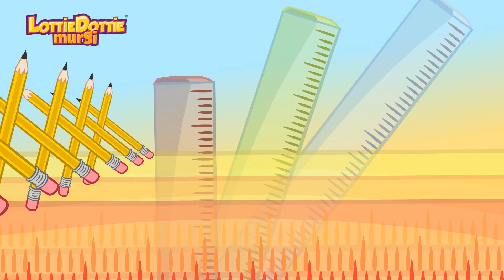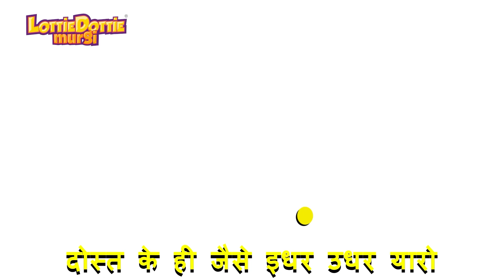Hindi Rhymes For Kids | Lil Butterfly | Nanhi Titli | Lottie Dottie Murgi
Watch and enjoy this Hindi Rhyme for Children Nanhi Titli and more and sing along with Lottie Dottie Murgi!

'नन्ही तितली' इस लोकप्रिय हिंदी कविता का आनंद लें और लोट्टी डॉटी मुरगी के साथ गाएं!

Aur aise videos dekhiye -
► Hindi Nursery Rhymes for Kids - बच्चों के लिए हिंदी नर्सरी | Lottie Dottie Murgi

Lottie Dottie Murgi:
Friendly, good spirited and charismatic, Lottie Dottie Chicken brings happiness and joy to all the little ones, becoming a member of the family. Lottie dottie chicken visits twice a week with a bunch of hindi nursery rhymes for all you kids to have fun learning. Sing along hindi nursery rhymes and enjoy watching!

मिलनसार, अच्छे उत्साही और करिश्माई, लोटी डॉटी चिकन परिवार का सदस्य बनकर सभी छोटों के लिए खुशी और आनंद लाता है। लोटी डॉटी चिकन सप्ताह में दो बार हिंदी नर्सरी राइम्स के साथ आप सभी बच्चों के लिए मजेदार सीखने के लिए आता है। हिंदी नर्सरी राइम के साथ गाएं और देखने का आनंद लें!